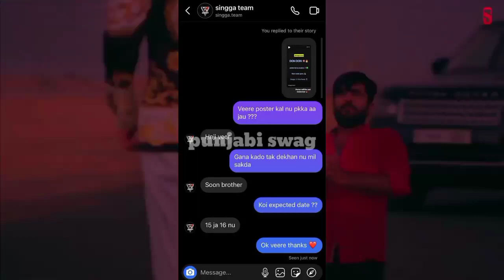Don Don song singga X kirat pendu | Red bud Tarsem jassar New song | Latest punjabi song 2022